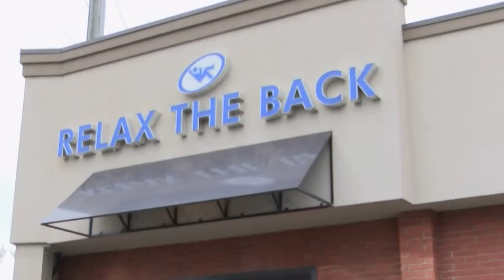WOL Relax the Back ZeroGravity 9 16